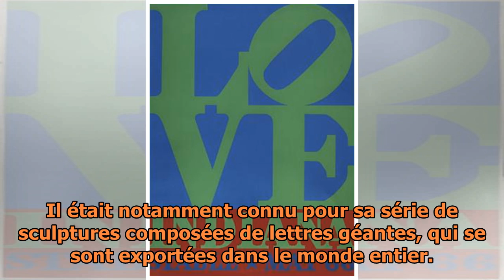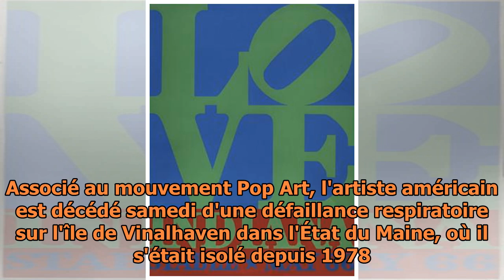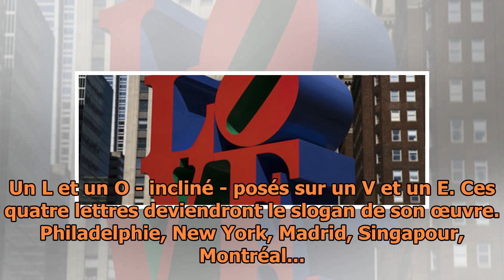Décès de l'artiste Robert Indiana, créateur des sculptures LOVE